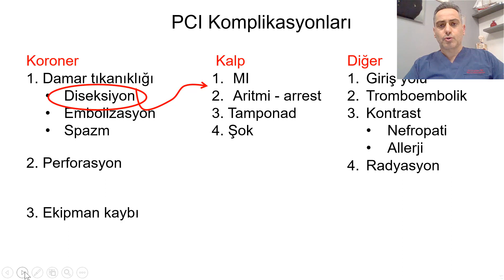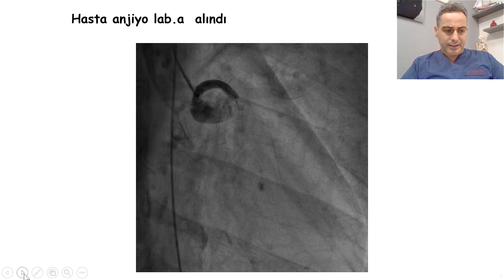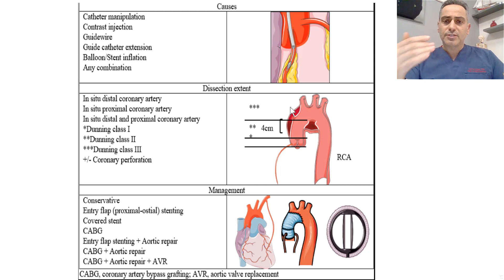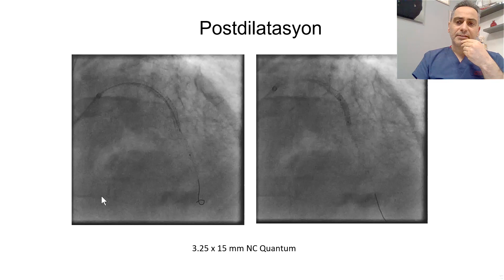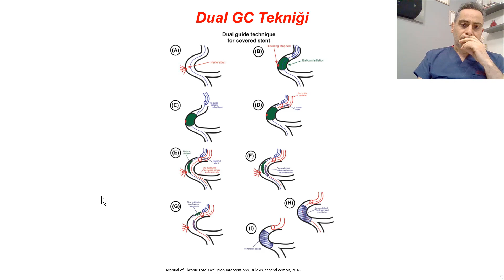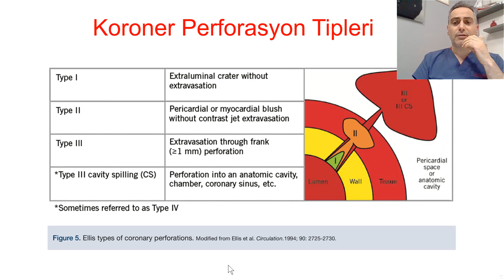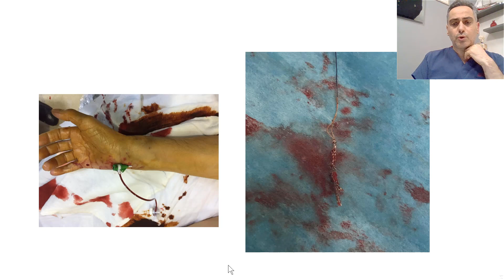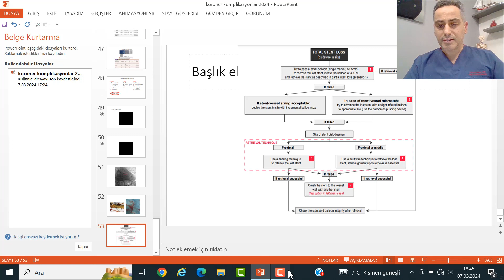Koroner komplikasyonlar ve yönetimi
Bu videoda anjiyo ve stent takılması esnasında karşılaşılabilecek damar yırtılması, damar kopması ya da stent sıyrılması durumunda süreci nasıl yönetmeliyiz? sorusuna yanıt arıyacağız